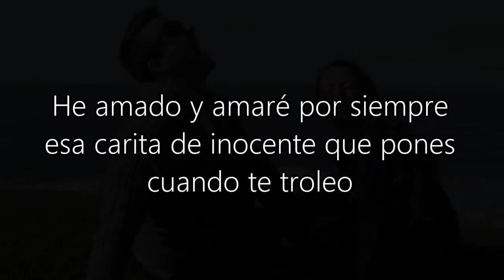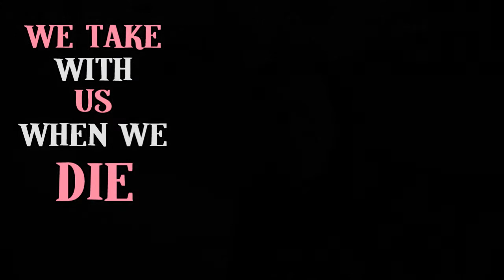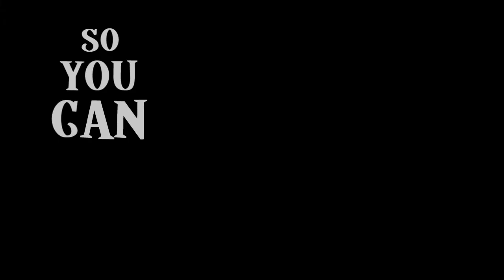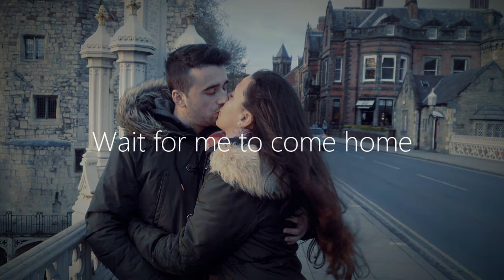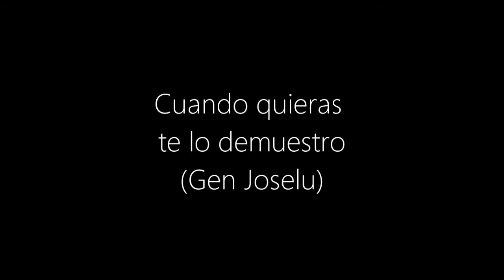Cumple Yaiza 24